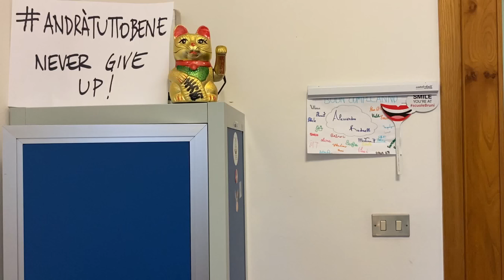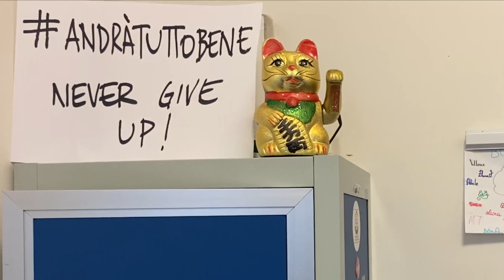Disegnare elefanti - il tutorial definitivo!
Ehi bambini...! Siete pronti? Ecco a voi il nostro secondo tutorial con l‘aiuto di Tommaso.
Scrivete nei commenti i tutorial che vorreste vedere!!!